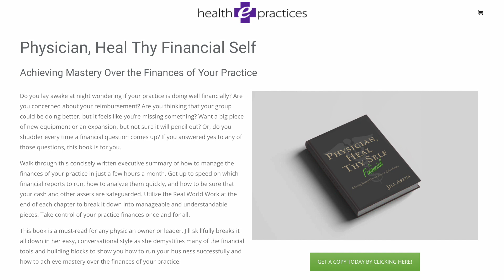Episode 20 | Deductibles, Coinsurance and Copayments Lions, Tigers and Bears, Oh My!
When you think about the complexities that employers face when they select their health plan for this year, there’s a very good chance that your patients’ benefits have changed in some way from what they were used to from last year. Add to that fact that no one really reads all the way through that nice benefits statement that human resources gives them…and then your patient appears in your office with a new problem. You might need diagnostics, or a new prescription medication, or a referral to a sub-specialist. Or maybe you are the sub-specialist. Regardless, one thing is true: your patients expect you and your team have “magical and omniscient plan knowledge” and that they expect that you’re completely dialed in to all of the nuance of their particular plan design. They expect that you are only going to order tests or write prescriptions or make referrals for things that are covered on THEIR specific plan. I know it’s not fair. I know it’s ridiculous. And, they will still have that expectation.

You may not hear the fallout from this as much as your billing team does, but if I had a nickel for every time I heard a patient say, “Well, why did the doctor order it if it wasn’t covered by my plan?” I’d be retired on a tropical island somewhere.

Join us for this episode of Medical Money Matters where we'll talk about managing the patients' part of their medical bill. We'll cover multiple strategies from check in, all the way through scripting you can use to shift the responsibility for understanding benefits back to the patient.

Want more content? Find sample job descriptions, financial tools, templates and much more

Visit Craig’s website to book your Once in a Lifetime music experience
Podcast coaching and development by: Jennifer Furlong, CEO, Communication Twenty-Four Seven